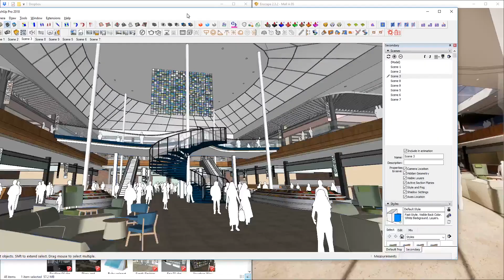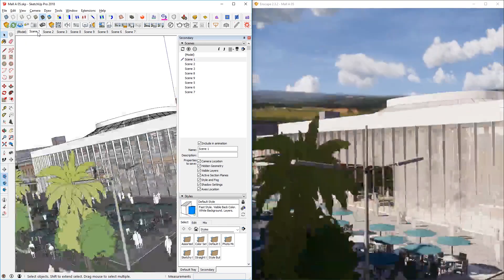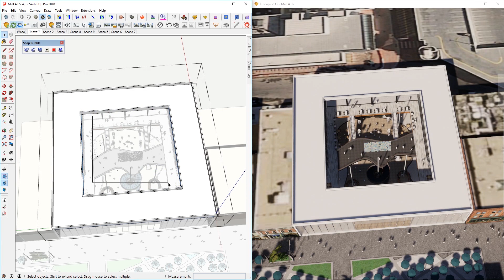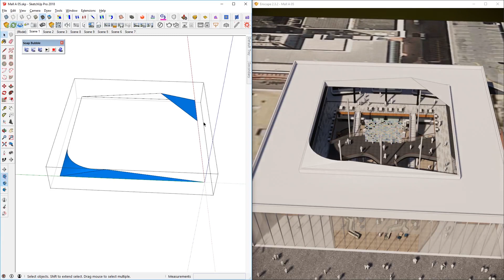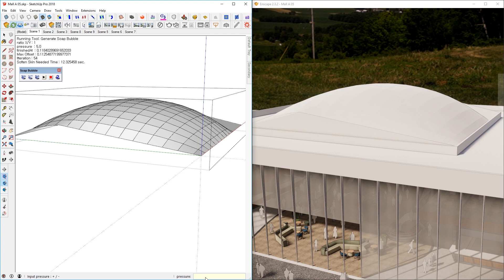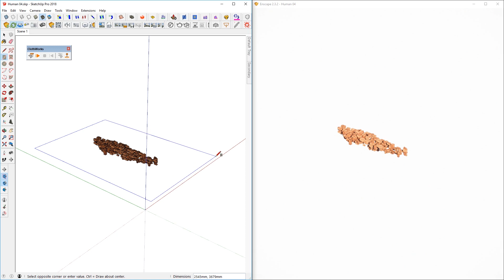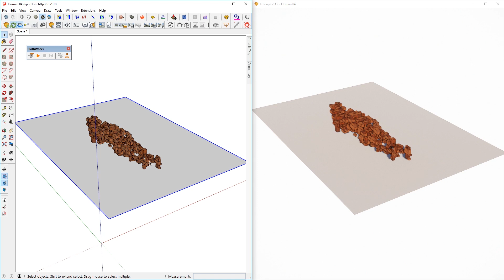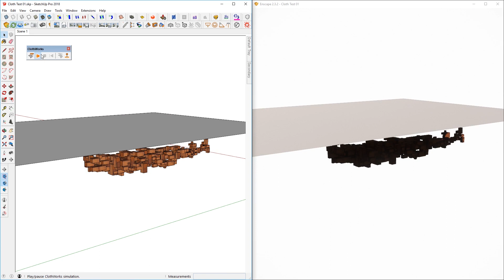SketchUp's Extensions Combined with Enscape for Animations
SketchUp's Extensions Combined with Enscape for Animation
Some SketchUp modeling tips and tricks are also included.
I have used only two, but I reckon there are more extensions which can be used like this. Do you know any?